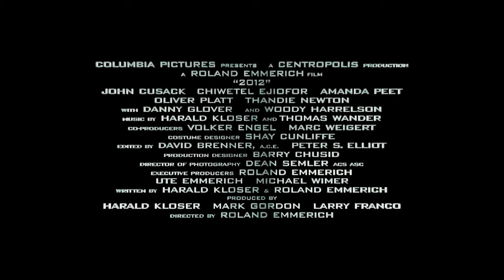2012 - Trailer 2 HD SONY